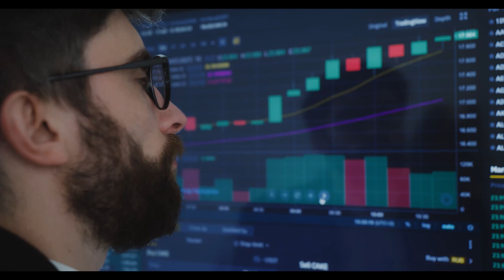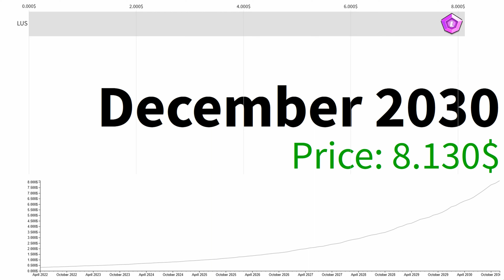Luna Rush LUS GAME OVER 2022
Luna Rush LUS GAME OVER 2022 / forecast for 2022, 2023, 2024, 2025, 2030. NEWS UPDATE! SHOULD YOU BUY? Luna Rush LUS news today!

"THE BIGGEST IDLE RPG GAME
ON BLOCKCHAIN
Summon your Warriors, TRAIN them to become powerful heroes, or convert them into Spirit material for EVOLVING.
Luna Rush is also a multiplayer RPG NFT GAME that lets the user engage in the combat arena and profit from battles." lunarush io
Max supply: 350,000,000 LUS
Network: Binance Smart Chain (BEP-20)

In this video you will learn about Luna Rush LUS GAME OVER 2022 and Technical Analysis. Luna Rush LUS GAME OVER 2022 Longterm Price Prediction is 8.13$ what is the likelihood of this happening? GEM ALERT. Luna Rush LUS GAME OVER 2022 is very interesting for investment. What is the Luna Rush lus potential? LOOK If you’re looking for Luna Rush lus price predictions.